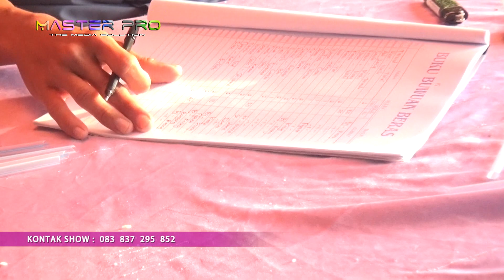Dokumentasi Pajengan Hajat Bpk.Topik/Ibu.I'ah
Dokumentasi Hajat :
Bpk.OPIK - Ibu.TI'AH
Khitanan :
FERDY
Pelaksanaan :
SENIN, 08 MEI 2023
Lokasi Hajat :
BLOK BOJONGRAONG DESA TANJUNGKERTA KECAMATAN KROYA KABUPATEN INDRAMAYU.